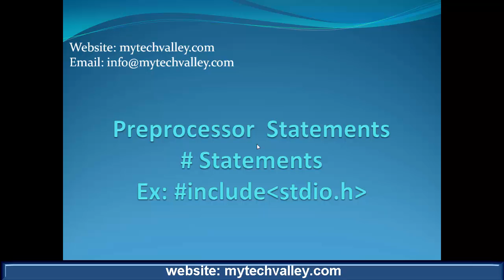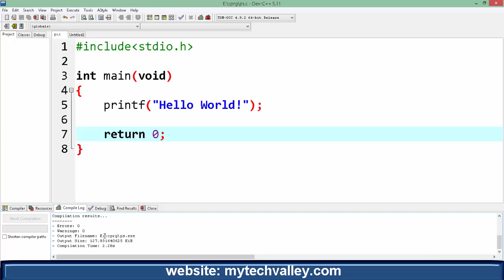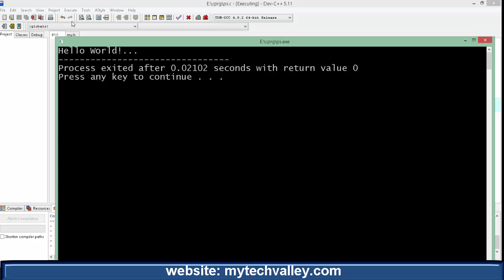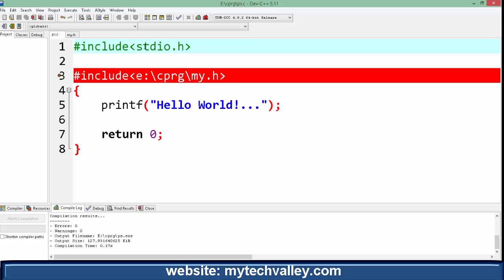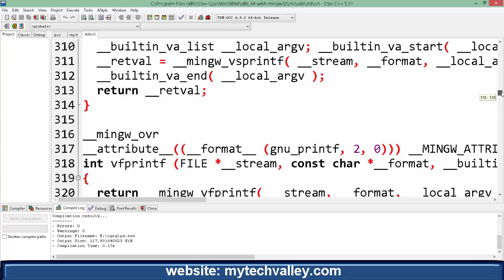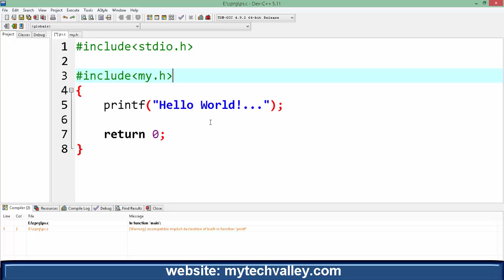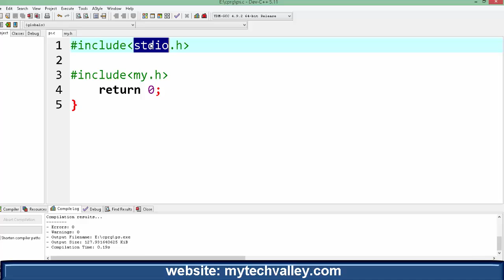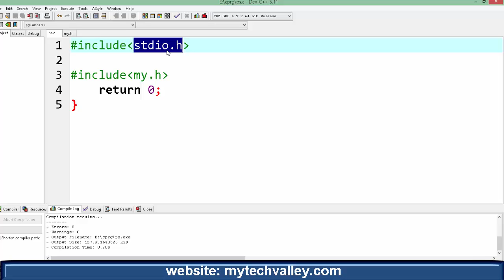Lecture-4 Preprocessor and Header Files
Lecture-4 Preprocessor and Header Files - in HIndi